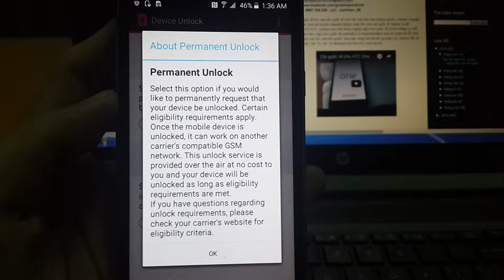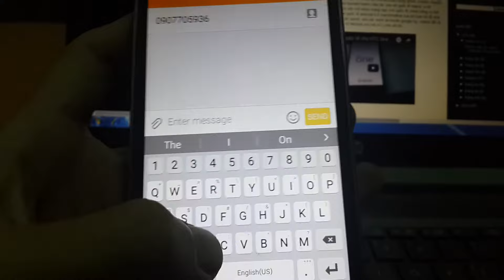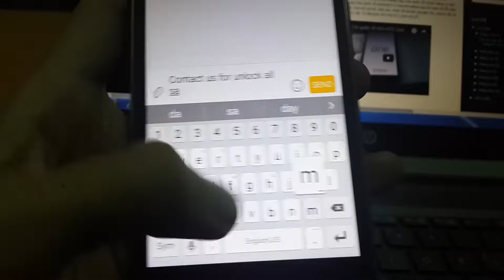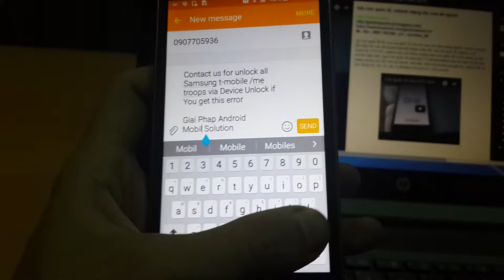unlock sim network samsung galaxy Tmobile/metroPCS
Remote unlock Samsung galaxy t-mobile/MetroPcs when T-mobile Device Unlock app show Unlock failed : This mobile device is not eligible for unlock
Giải Pháp Android
Mr. Tiến : 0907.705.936 - y!h : minhtien_08